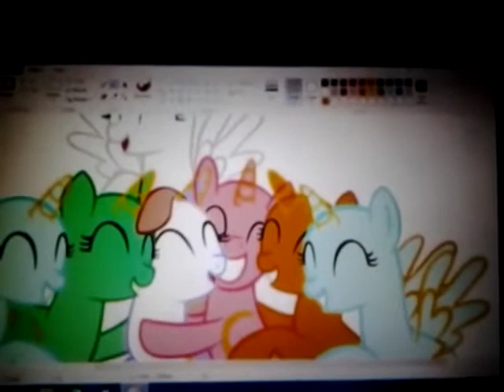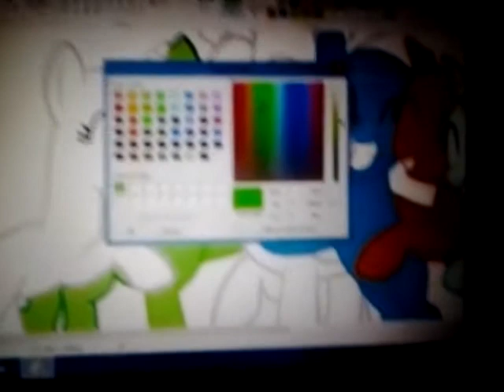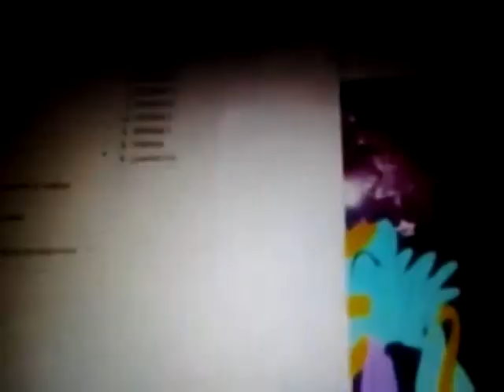Happy Birthday Cool Daze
So June 10 was my birthday and I wanted to make this with my best friends.

Songs-
1. Now it's my Time by Magpiepony
2. Always Together by Magpiepony
3. Let the Adventure Begin by Magpiepony